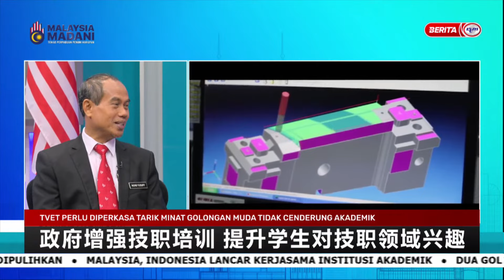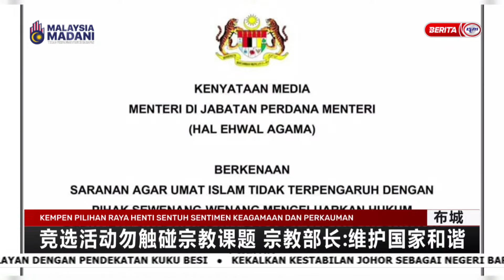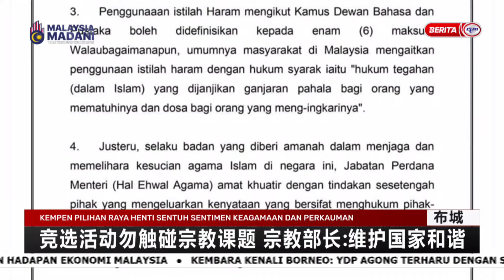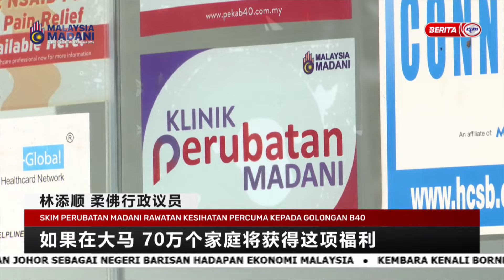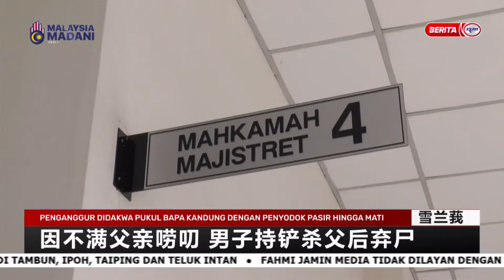4 SEPTEMBER 2023 -BERITA MANDARIN